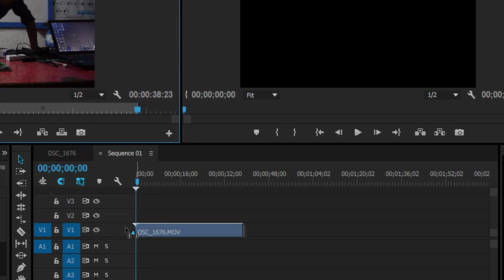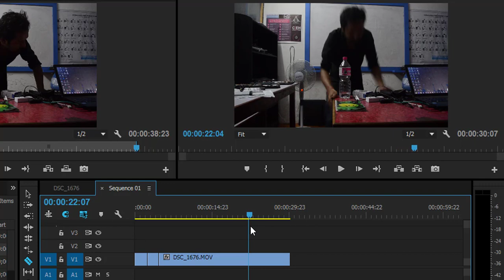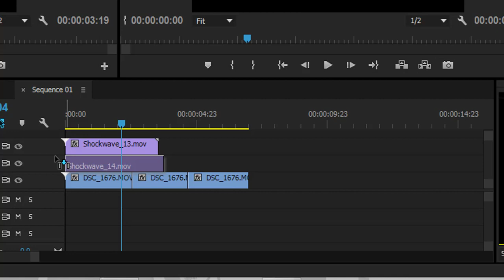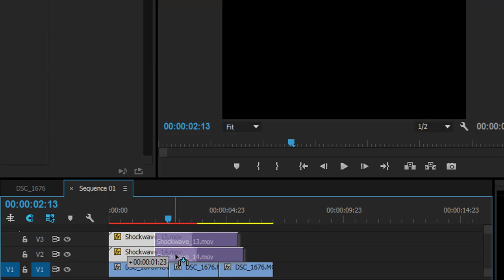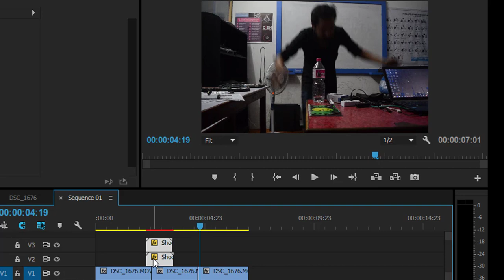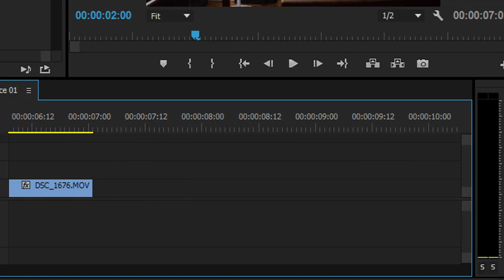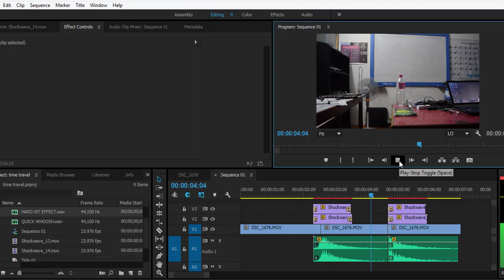Time Travel | Premiere Pro | Tip 8 | Tutorial | Peter McKinnon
Time Travel Tutorial in Premiere Pro, do it like Peter Mckinnon.